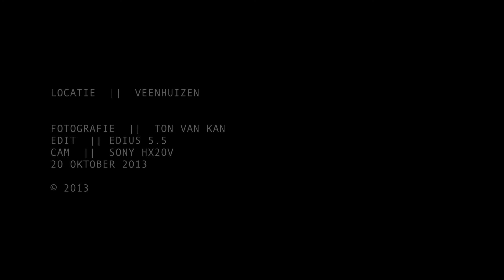Gevangenismuseum in Veenhuizen de Rode Pannen - Sony HX20V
Gevangenismuseum in Veenhuizen de Rode Pannen.

Onder leiding van een gids bezoek ik de Rode Pannen, een gevangenis naast het museum. In de beruchte gevangenis ziet een aantal cellen er uit alsof de bewoner elk moment kan terugkeren. De Rode Pannen heeft een lange geschiedenis. Het kleine gebouw, de oorspronkelijke Rode Pannen is gebouwd in 1860. Dit gebouw werd gebruikt voor het onderbrengen van verpleegden en gedetineerden, die een straf kregen opgelegd door de gevangenisdirecteur.